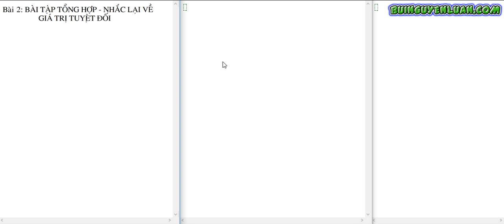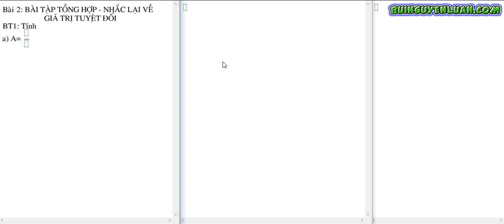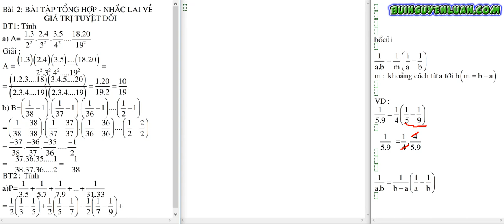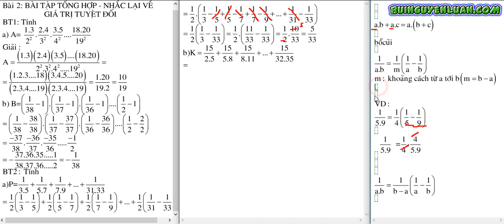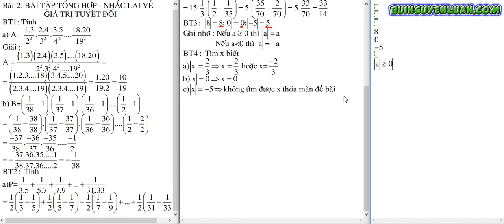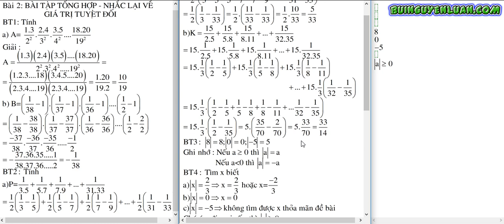DEMO - TIẾT DẠY ĐẠI SỐ 7 BÀI 2 - TIẾT 1 - TOÁN THẦY LUẬN